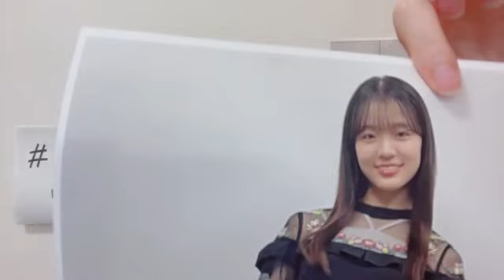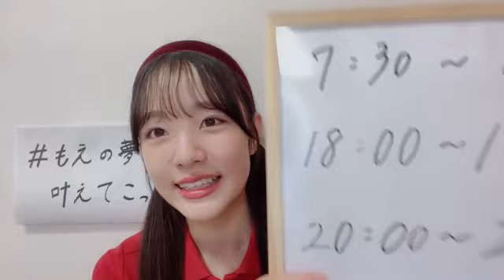48 SUGIMOTO MOE 2023年09月28日18時00分20秒 杉本 萌（NGT48）